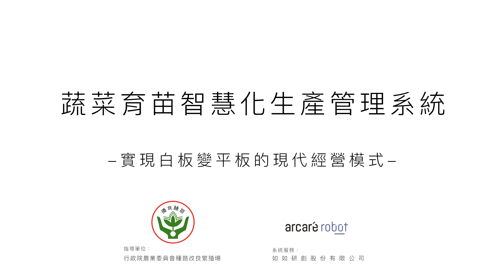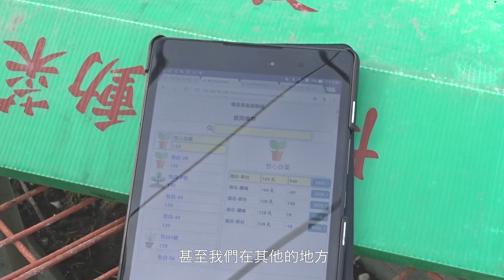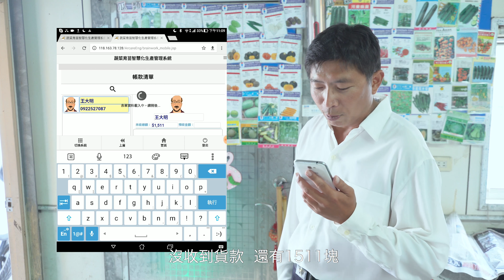蔬菜育苗智慧化生產管理系統成果影片